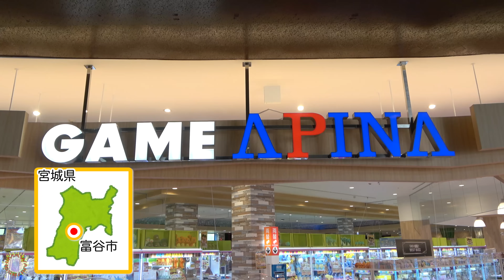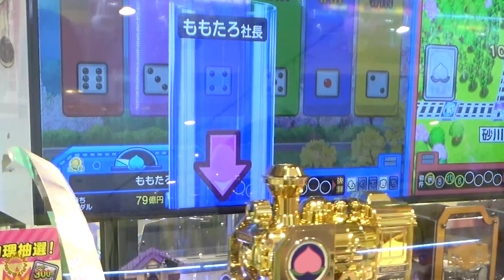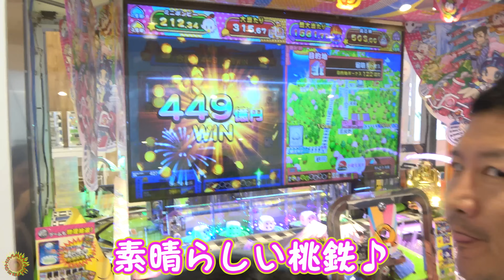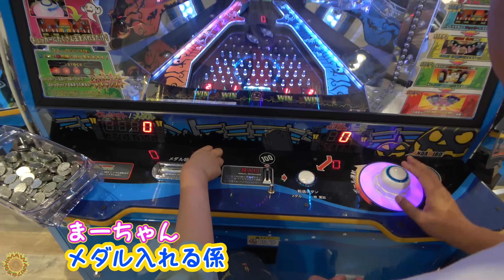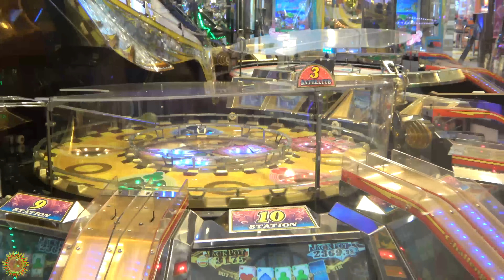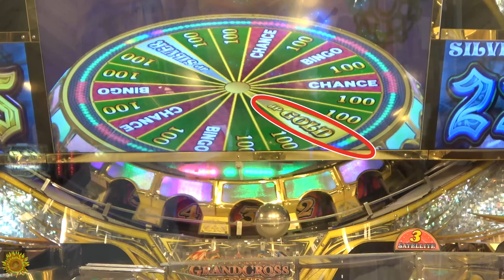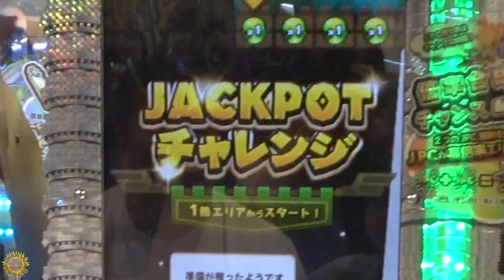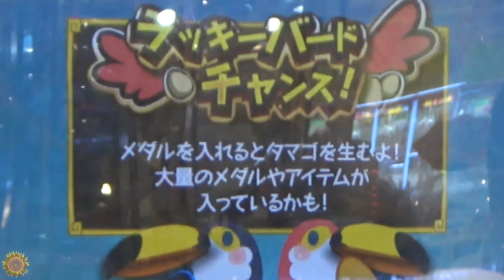アピナで英語禁止メダルゲーム対決！！1時間でどっちがたくさん増やせるか？？himawari-CH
★アピナ富谷店　Twitterアカウント： （@apina_tomiya）

About this channel:
adorable videos.